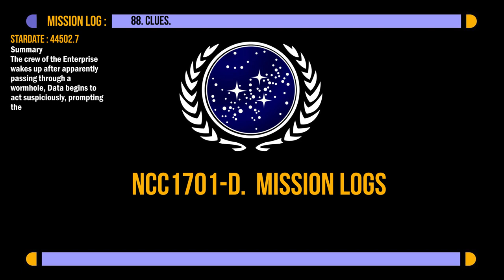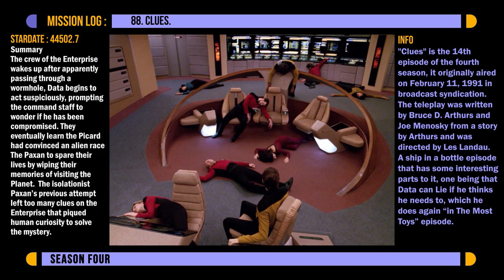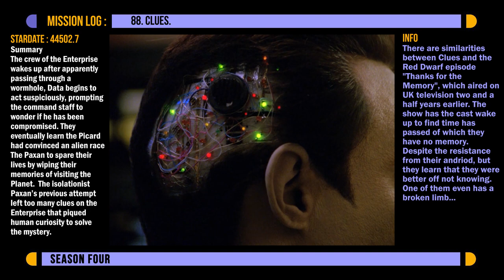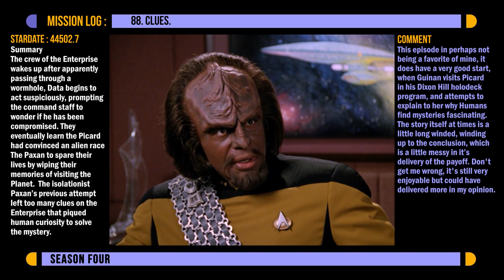Star Trek Moments TNG Episode 88 : Clues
So here we go again with the next episode of the relaunch of the DarMok Channel with a new opening, voice-over and design.

Stardate : 44502.7
Episode 88 S04E14
Summery
 Please let me know what you think of the revamped design and intro, it took a great deal of planning and timing. Putting all of the elements together with the sound effects, timing it is all about timing, if you have ever used Adobe After Effects you will know what I mean. I am working on creating more episodes when I have the energy and feel well enough, so there will be more on the way. (Next up is First Contact)
I love to know what your favourite moments are and if they are the same as mine.
                  By the way, the design was inspired by the LCAR interface from (Davstar Apps). Which is an excellent app to use on your computer, available online and on the Play Store, if you are a lover of the Star Trek displays and want to put it on your computer system.
And if you're into your gaming, please try out my friends Twitch channel, for
first-class gaming, at.

All the Best. DarMok.